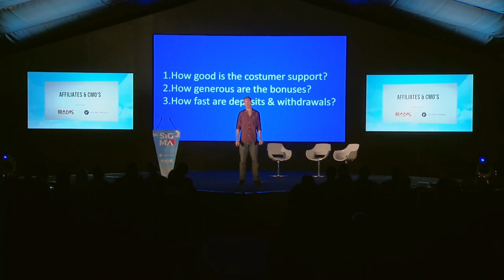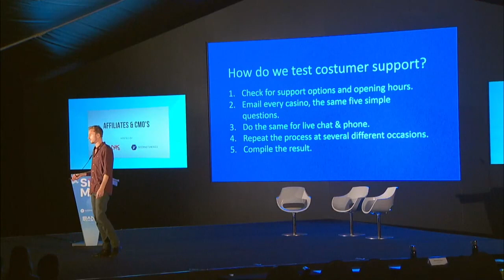What will start World War 3? - Erik Bergman from Great.com, Sigma 2019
What will start World War 3?

How can the gambling industry stop it?